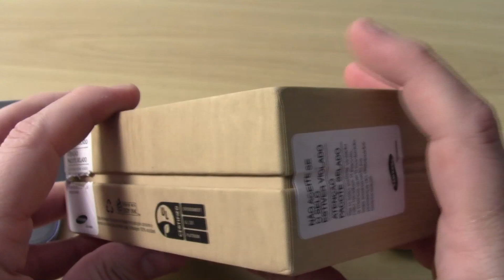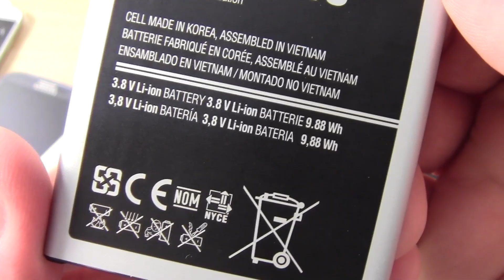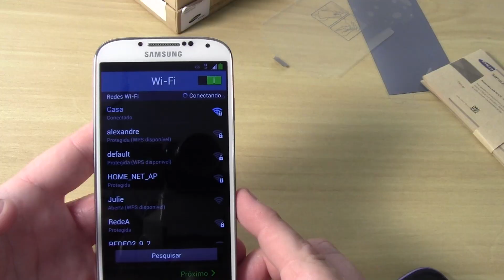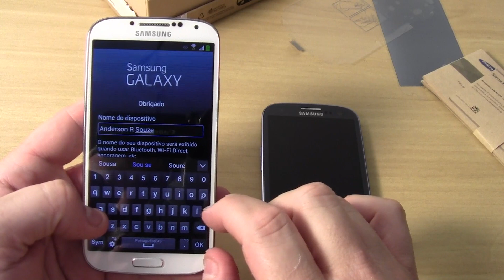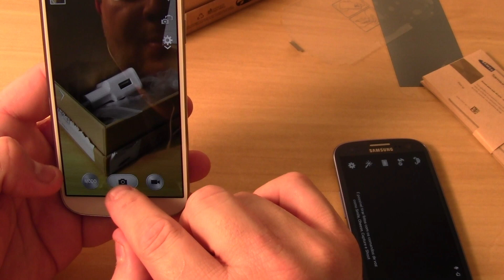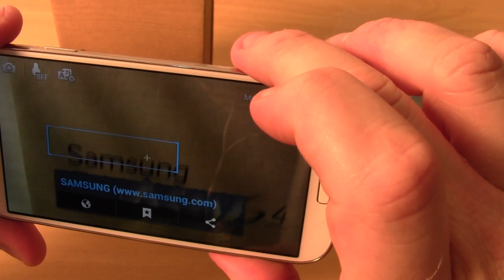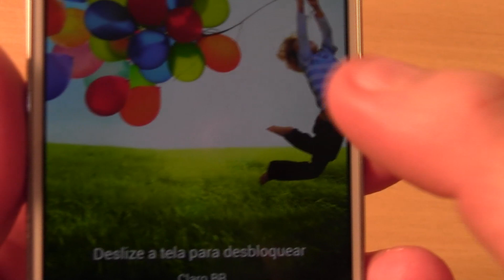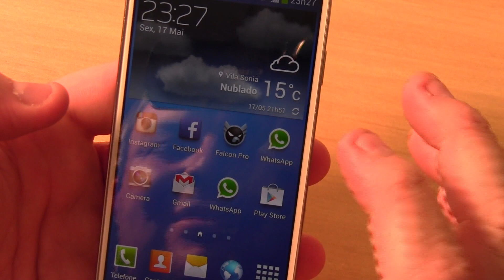Unboxing e Review Samsung S4 - Portugues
unboxing e um review simples numa visão de usuário do novo S4. Teste comparativo entre S4, S3 e S2.